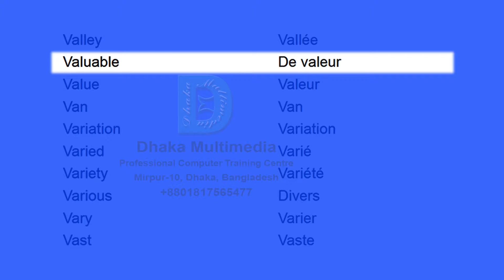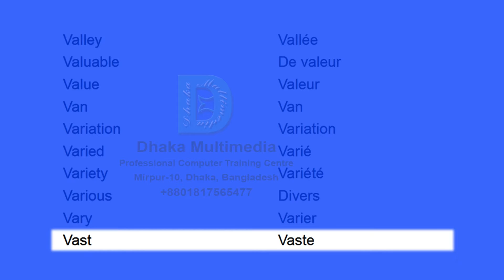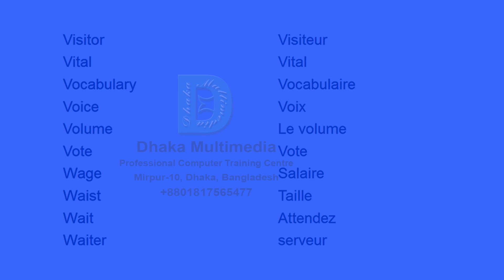3000 mots anglais les plus utilisés | mots anglais en français | liste de vocabulaire anglais